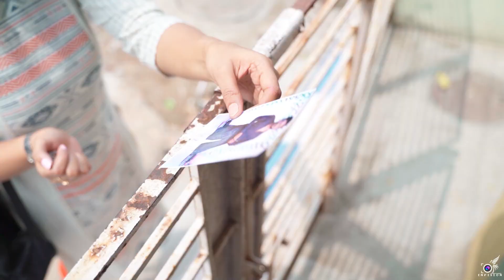Cinematic Pre Wedding ||Kaustav X Arunima || Kolkata|| HD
Cinematographer- Antu.

✿✿Make ur special moments more memorable wid us...✿✿ ✿BOOKING OPEN FOR 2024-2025✿ BOOK YOUR DATE ASAP. M : 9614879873 ❤❤ENVISION PHOTOGRAPHY❤❤ ✿Like**comment**share-✿